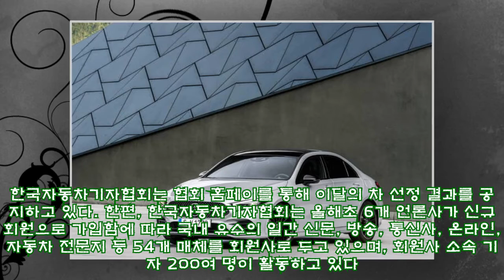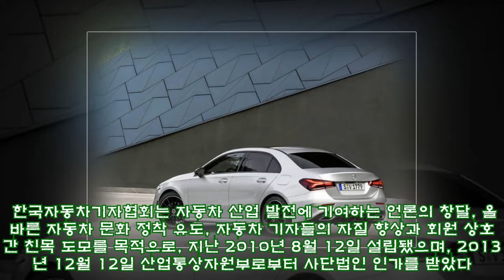자동차기자협회가 뽑은 3월의 차, 벤츠 A클래스 세단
자동차기자협회가 뽑은 3월의 차, 벤츠 A클래스 세단 ►Subscribe for more ►Donation 한국자동차기자협회는 더 뉴 메르세데스-벤츠 A-클래스 세단이 협회 산하 올해의 차 선정위원회가 뽑은 3월의 차에 선정됐다고 4일 밝혔다. 한국자동차기자협회